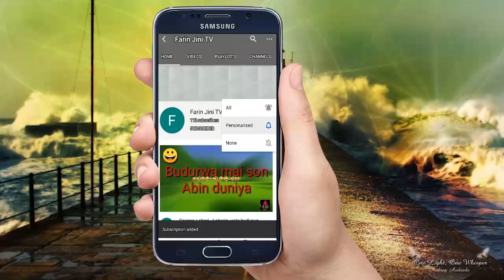NAYI DACE Part 16 Labarin wasu dangin miji dake tsangwamar matar dan uwansu